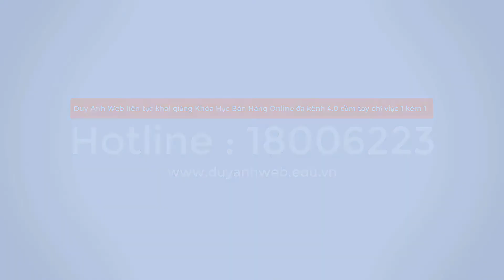Tiểu sử Danny Le CEO 8x tài hoa của Masan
CEO Masan Danny Le
 Doanh nhân 8x `thế chân` tỷ phú ngành hàng tiêu dùng lãnh đạo doanh nghiệp vốn hóa tỷ USD
CEO Masan Danny Le chia sẻ tầm nhìn đưa Masan trở thành công ty Việt Nam đầu tiên được thế giới công nhận là "kỳ lân ngành tiêu dùng".
CEO Masan là ai?
Ông Danny Le, CEO tập đoàn Masan, sinh ngày 13tháng7 năm 1984, xuất sắc tốt nghiệp bằng Cử nhân Đại học Bowdoin, Mỹ. Trước khi gia nhập Masan, ông Danny Le từng là chuyên viên phân tích, bộ phận Ngân hàng đầu tư tại Morgan Stanley trong giai đoạn 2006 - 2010.
Trong khoảng thời gian này, ông Danny Le đã tham gia nhiều thương vụ M and A và các giao dịch trên thị trường vốn cho nhiều khách hàng trên toàn cầu. Với vốn kiến thức và kinh nghiệm dồi dào tại các tập đoàn quốc tế lớn, ông Danny được đánh giá là người có vai trò quan trọng trong việc xây dựng chiến lược tăng trưởng của công ty cũng như trực tiếp tổ chức các giao dịch M and A, tạo dựng nền tảng chiến lược phát triển chung của tập đoàn.
Ông cũng đồng thời được coi là "cánh tay đắc lực" của tỷ phú Nguyễn Đăng Quang - nhà sáng lập tập đoàn vốn hóa tỷ USD Masan
Sự nghiệp của CEO Masan
Ông Danny Le gia nhập Masan Group vào năm 2010 và hiện đang đảm nhiệm vị trí giám đốc chiến lược và phát triển của tập đoàn này. Ông là người có vai trò quan trọng trong việc xây dựng chiến lược tăng trưởng của Masan Group, cũng như trực tiếp tổ chức các giao dịch M and A tạo dựng nền tảng chiến lược của tập đoàn.
Ngoài ra, ông còn là Phó Chủ tịch của Masan Nutri-Science, thành viên HĐQT của Masan Consumer Holdings và Masan Brewery, chủ tịch HĐQT của Masan Blue. Bên cạnh đó, ông từng đảm nhiệm vị trí Tổng Giám đốc của Masan Nutri-Science.
Trước đó, Danny Le được xem là "kiến trúc sư trưởng" của các thương vụ M and A trọng điểm của Masan. Ông là người dẫn dắt việc sáp nhập Masan Nutri-Science vào Masan và có vai trò quan trọng trong việc thiết lập nền tảng 3F (Feed-Farm-Food) tại Masan Nutri-Science và là động lực thúc đẩy việc chuyển đổi Masan Consumer từ một công ty thuần thực phẩm thành một công ty thực phẩm và đồ uống đa dạng và dẫn đầu thị trường.
Không dừng lại ở đó, vị CEO 8x còn là người kiến tạo các mối quan hệ chiến lược giữa Masan Group với các đối tác như thương vụ Singha đầu tư 1 phẩy 1 tỉ USD vào Masan Consumer Holdings và Masan Brewery; Quỹ KKR đầu tư 150 triệu USD vào Masan Nutri-Science, 100 triệu USD vào Masan Group và thương vụ đầu tư và thoái vốn thành công trị giá 359 triệu USD của KKR vào Masan Consumer.
Masan thẳng đường tiến lên dưới sự lãnh đạo của vị CEO 8x
Mới đây, Công ty cổ phần  Tập đoàn Masan (HOSE: MSN) đã công bố báo cáo tài chính quý 3 năm 2020, ghi nhận doanh thu thuần hợp nhất 9 tháng đầu năm 2020 ở mức 55618 tỷ đồng, tăng 111% so cùng kỳ.
Trong quý 3 năm 2020, doanh thu thuần của MSN tăng 32% so cùng kỳ lên 6084 tỷ đồng, nhờ sự tăng trưởng trên tất cả các ngành hàng của Hàng tiêu dùng Masan (UPCoM: MCH). Theo MSN, xu hướng tiêu dùng đang có sự thay đổi do ảnh hưởng của dịch Covid, thay vì ăn tại hàng quán, người tiêu dùng có xu hướng ăn tại nhà, thể hiện qua tăng trưởng đáng kể của các loại thực phẩm tiện lợi và thịt chế biến.
Đà tăng trưởng được thúc đẩy nhờ ra mắt các phát kiến mới trong 9 tháng đầu năm 2020 ở nhiều ngành hàng (giải pháp bữa ăn hoàn chỉnh, hạt nêm, sản phẩm nước tăng lực mới - Compact & Hổ Vằn). Các phát kiến và ngành hàng mới đóng góp đến 55% tăng trưởng doanh thu trong quý 3 năm 2020.
Danh mục cao cấp và giá trị gia tăng tiếp tục đạt kết quả khả quan khi các sản phẩm cao cấp và giá trị gia tăng chiếm đến 58% doanh thu của danh mục thực phẩm tiện lợi trong quý 3 năm 2020. Các thương hiệu nước mắm cao cấp chiếm 11% tổng doanh thu của danh mục nước mắm.
Bên cạnh đó, doanh số bán hàng từ thương mại hiện đại (MT) trong quý 3 năm 2020 ghi nhận tăng 50% so cùng kỳ. “Tham vọng của Masan là mở rộng thêm nhiều phân khúc sản phẩm khác nhau”, ông Danny Le chia sẻ. Theo Tổng giám đốc Masan, hướng đi hiện nay là trở thành nền tảng mà người tiêu dùng làm trọng tâm, đáp ứng “3 vòng tròn” nhu cầu theo kế hoạch của Masan, bao gồm các nhu cầu thiết yếu như chăm sóc sức khỏe, giáo dục, giải trí, xã hội và truyền thông.